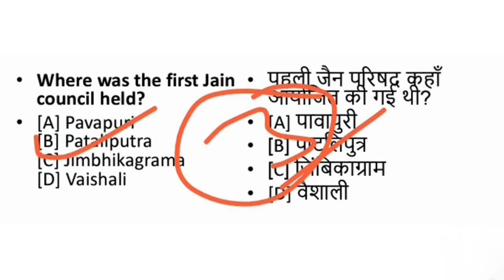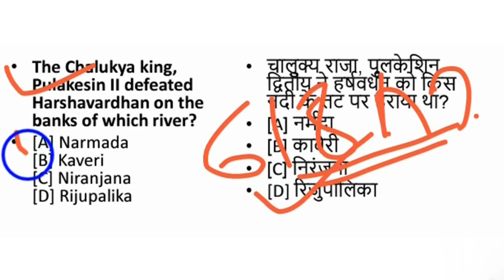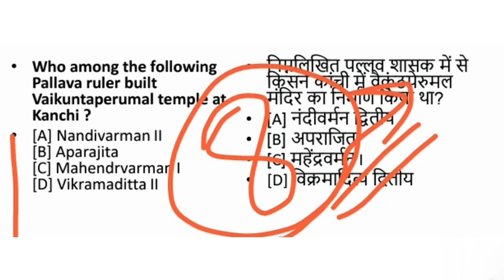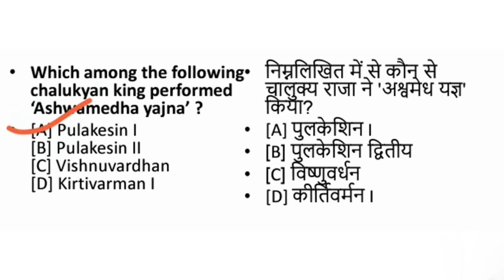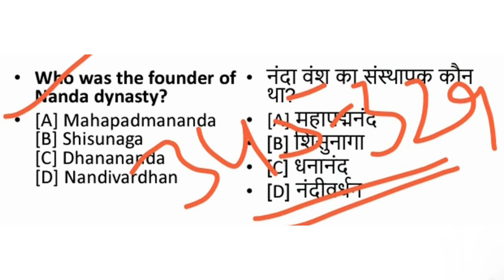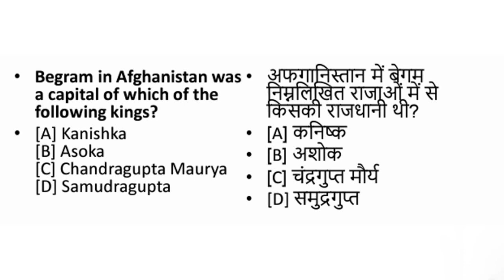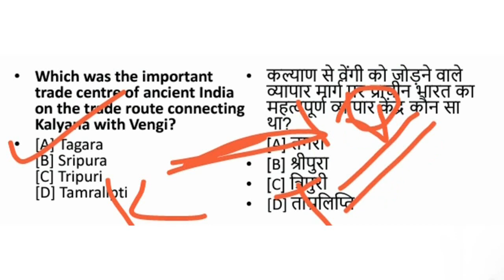Ancient Indian History MCQs Set 1 | for UPSC CSE / IAS, SSC CGL, NDA, CDS, State PCS, Railways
ancient indian history quiz questions and answers in hindi. ancient indian history mcq for competitive exam. ancient history of india questions and answers. ancient history of india objective question in hindi. prachin bharat ka itihas question. prachin bharat mcq question. ancient history for ssc cgl. ancient history for upsc. ancient history for ssc. ancient history for nda. ancient history for cds.

ancient history test series in hindi
ancient history test series
ancient history practice test
ancient indian history in english
ancient history of india questions and answers in english
ancient history of india quiz
ancient history of india questions and answers in hindi
ancient history of india objective question in hindi pdf
ancient history of india objective question in hindi
ancient history of india in hindi questions
ancient history of india in hindi important questions
ancient history of india previous year question
प्राचीन भारत का इतिहास question
prachin bharat ka itihas in hindi important questions
prachin bharat ka itihas ke question answer
prachin bharat mcq in hindi
prachin bharat mcq question
prachin bharat mcq in hindi pdf
lucent prachin bharat mcq

ancient india history mcq
mcq on ancient indian history
ancient indian history questions and answers
ancient indian history question
ancient indian history quiz
ancient indian history quiz questions and answers in hindi

prachin bharat ka itihas in hindi
prachin bharat ka itihas
prachin bharat ka itihas question
prachin bharat ka itihas quiz in hindi